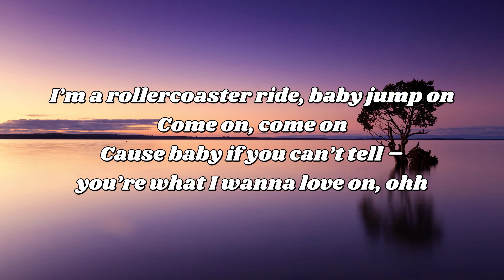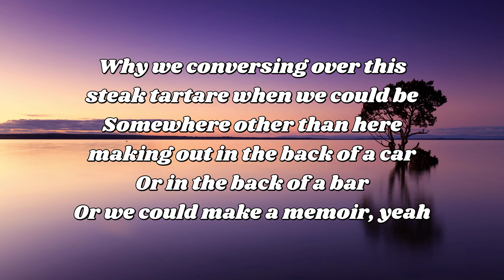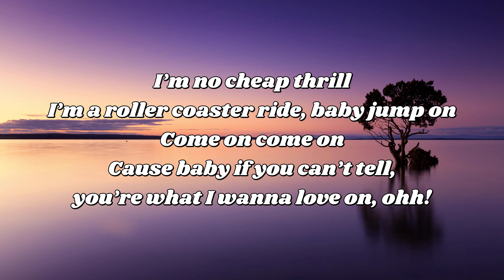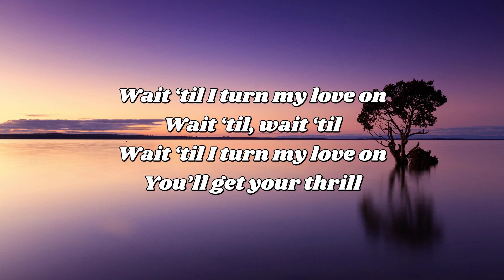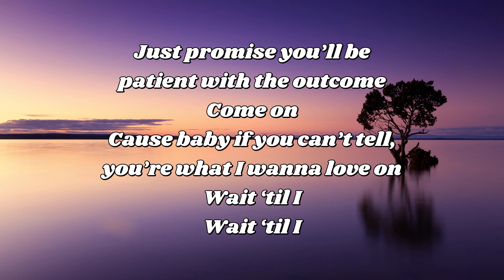Selena Gomez Love On lyrics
Selena Gomez Love On lyrics#lyrics